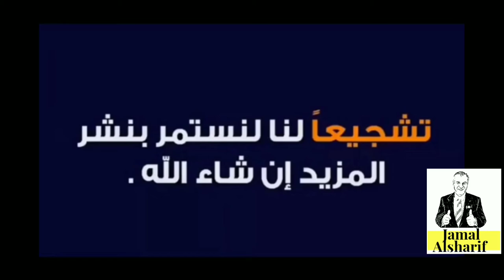Ottawa 153 Free Movie سينما مجانية للعائلة